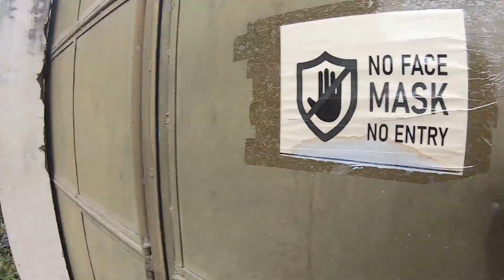SALAMAT YOUTUBE NABILI DIN KITA | MOTOVLOG| HERO7 WIDE VIEW | GehTV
Vlogging Gear: Oppo A5S
Software editing : Filmora
Thumbnail editor : PicArts

do squash seeds need to be dried before planting
do squash seeds need to be soaked before planting
1 cup of squash seeds
roast squash seeds 400
roasted squash seeds 400 degrees
acorn squash seeds 400 degrees
row 7 seeds squash
898 squash seeds
8 ball squash seeds